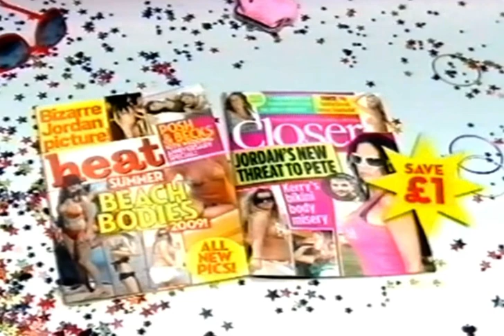Closer Magazine Katie Price